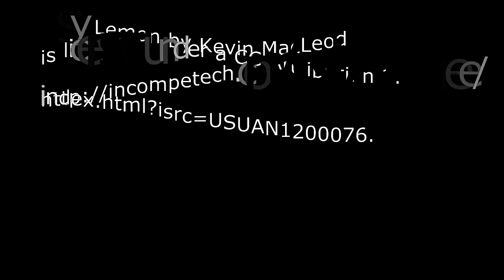newsies period 6 2